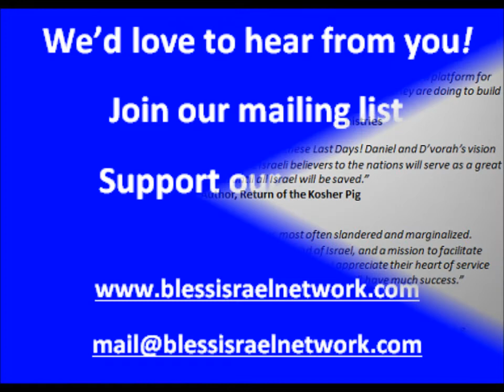Paul/Saul/Sha'ul: A Christian or Jewish Believer?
Other and Jesus/Yeshua, the most important person in the Bible. Is he a Jew or not? Did he obey Torah? Is he a Pharisee? Was his name changed?